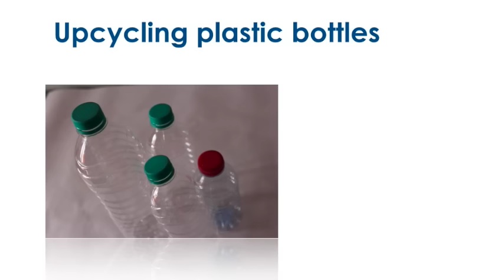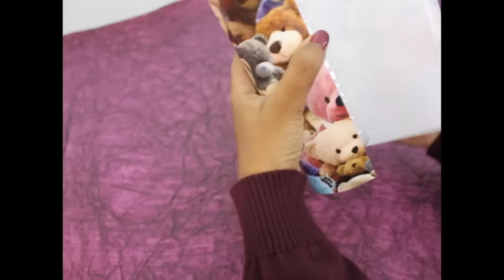Upcyling plastic bottles - 3) Easy way to create a pen stand from a plastic bottle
Hey there ! I am super excited to present my third video !! Do watch the super easy way to upcycle a plastic bottle/ a water bottle into a pen stand in less than 3 minutes !

Please leave a comment on whether or not you liked the video and what I can do to improve my subsequent videos. Your feedback and suggestions are very important to me :)

Please share , like and leave your comments :)

Materials needed :
Plastic bottle cap
Scissors/Cutter
Glue
Gift Wrapper / Decorative paper